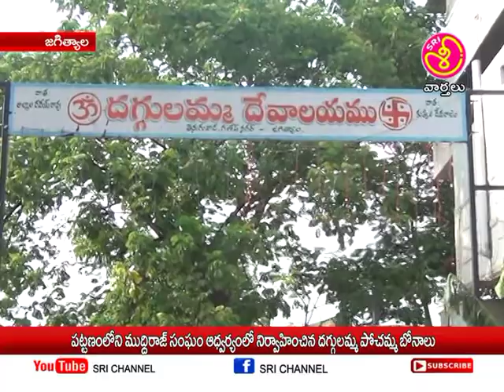శ్రీ ఛానల్ న్యూస్ || Sri Channel News || Today News